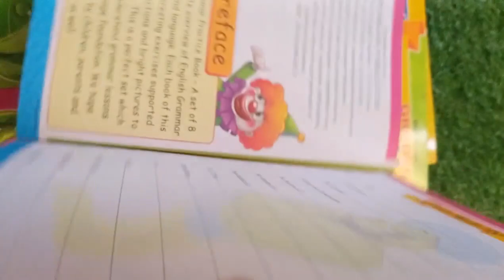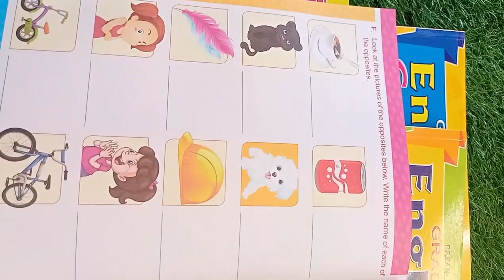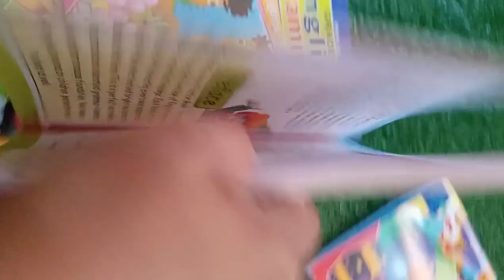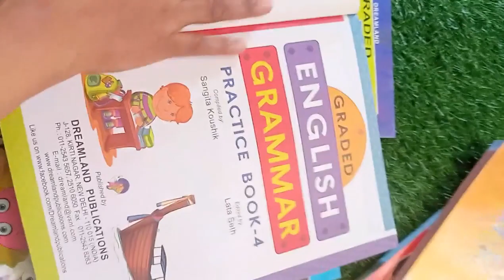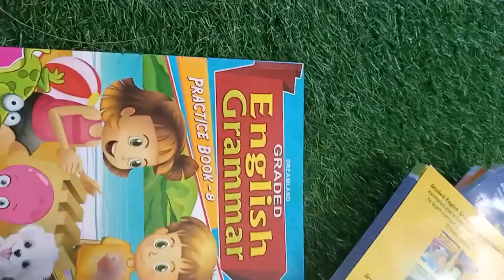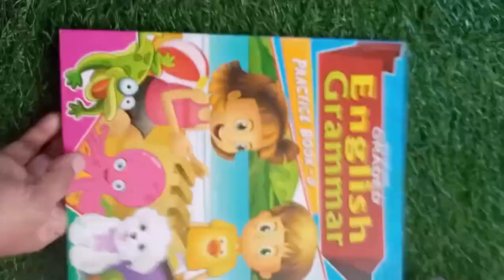Imported English Graded Grammar Series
Learn English Grammar in easy way with colorful illustration & more then 80 pages each book having.